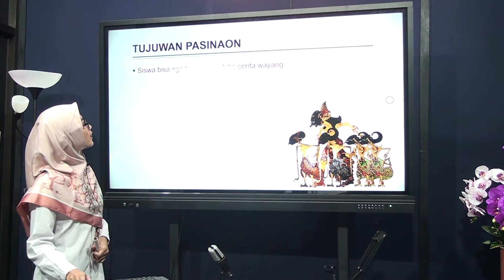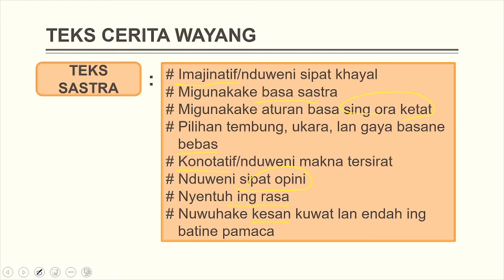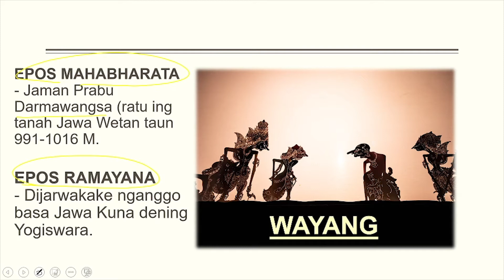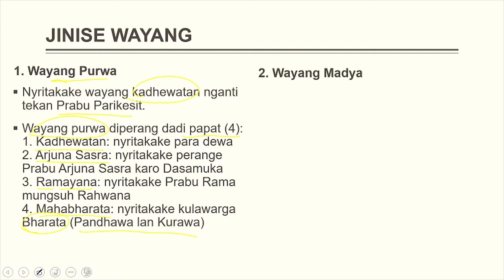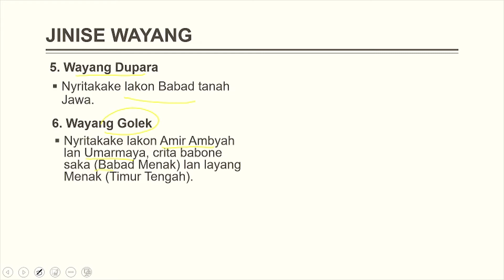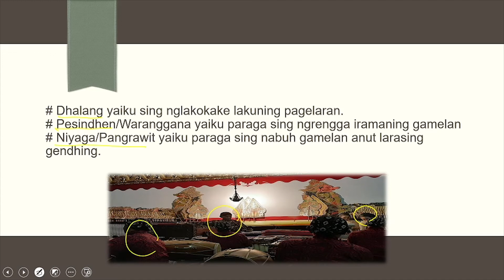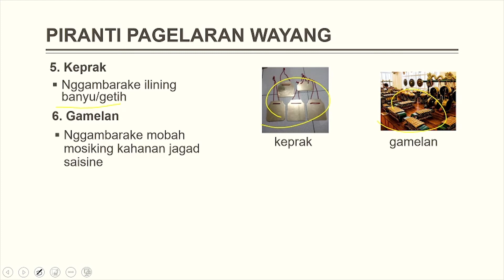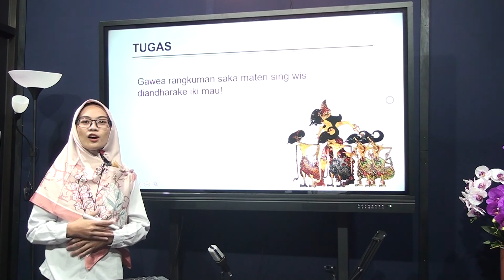X - Mulok Bahasa Jawa - TEKS CERITA WAYANG